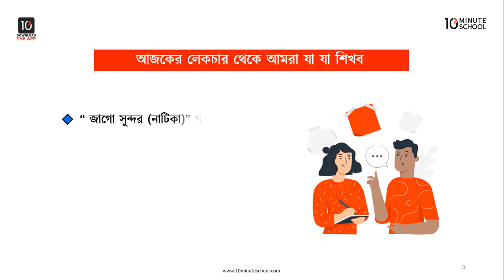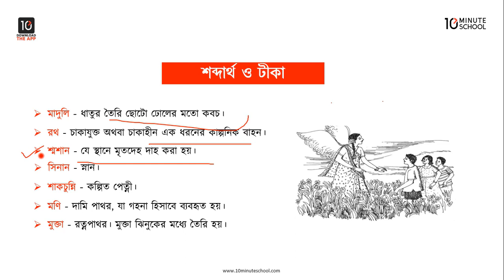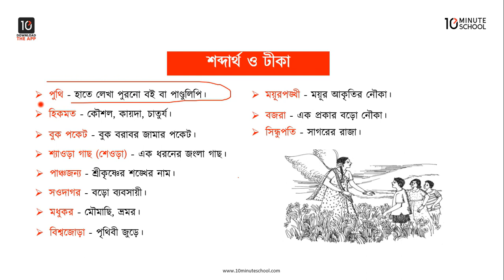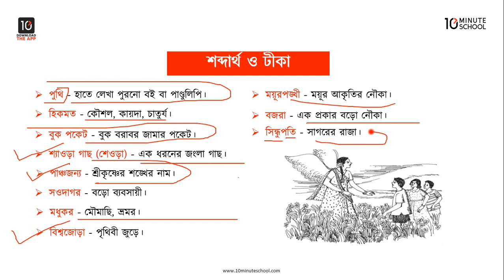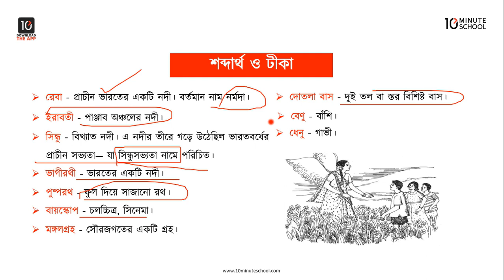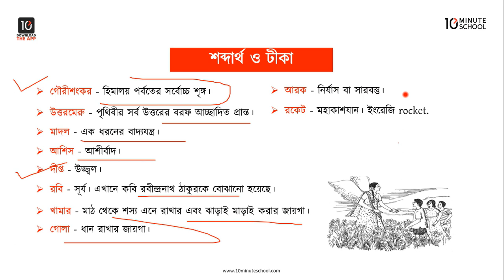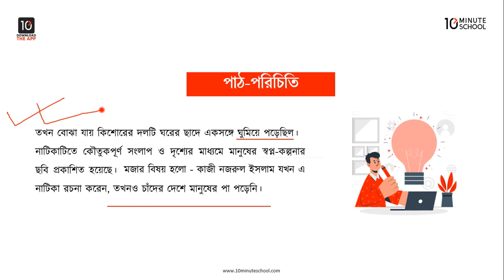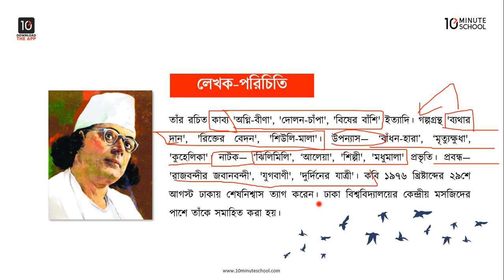জাগো সুন্দর (নাটিকা) - শব্দার্থ ও টীকা, পাঠের উদ্দেশ্য, পাঠ-পরিচিতি, লেখক-পরিচিতি [Class 7]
10 Minute School এর ৭ম শ্রেণির বাংলা ১ম পত্র (Class 7 Bangla 1st Paper) বিষয়ের আজকের ক্লাসটিতে আলোচনা করা হয়েছে 'জাগো সুন্দর' নাটিকার শব্দার্থ ও টীকা, পাঠের উদ্দেশ্য, পাঠ-পরিচিতি, লেখক-পরিচিতি নিয়ে। আশা করছি ভিডিওটি আপনাদের উক্ত টপিকে পূর্ণাঙ্গ প্রস্তুতি নিশ্চিত করতে সহায়তা করবে। শুভকামনা রইল।

00:00 Introduction
01:04 শব্দার্থ ও টীকা
06:09 পাঠ পরিচিতি
08:25 লেখক পরিচিতি